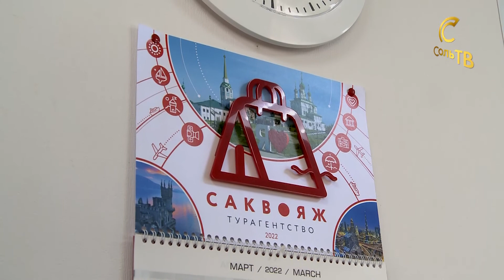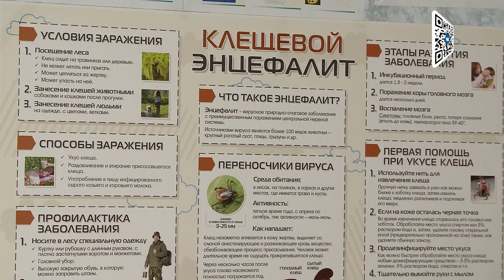Коротко о главном_04.04.2022_СольТВ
Введение оплаты за посещение некоторых природных территорий Прикамья откладывается, программу туристического кэшбэка решено свернуть пораньше. Об этом и не только -  в нашем кратком обзоре новостей.